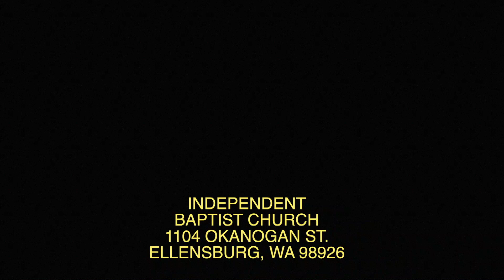June 28 2020 Bible Study